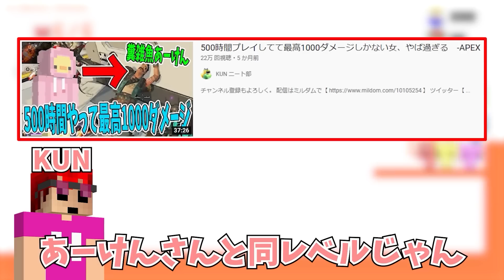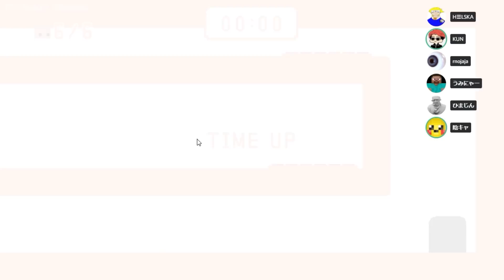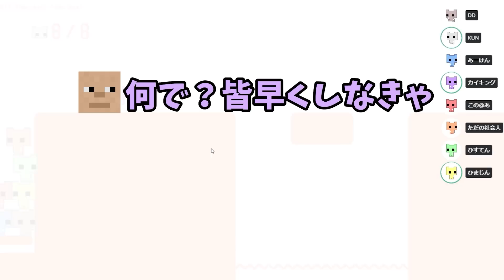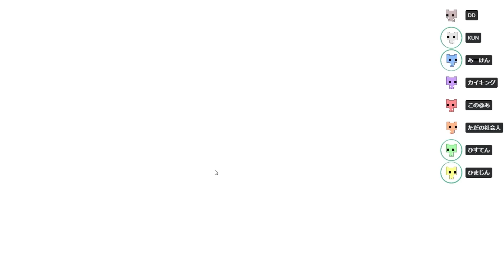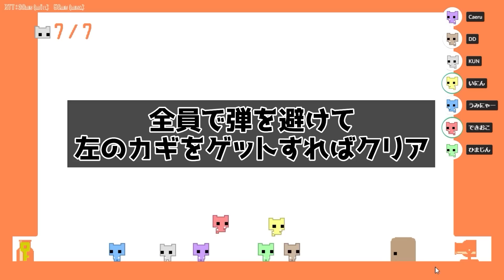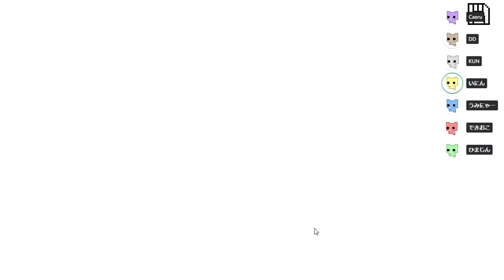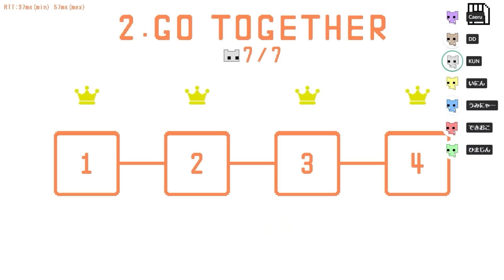全員で協力しないとクリアできないゲームを沼すぎるVとやります - PICOPARK一気見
00:00　協力しないとクリア出来ないゲームをニート６人でやってみた結果

37:12　ゲームセンスのない沼女７人入れて協力しないと無理なゲームをやってみた

01:21:44　全員ゲームの腕前最強の参加勢だけで協力ゲームピコパークをやったら一瞬で全クリできた - PICO PARK